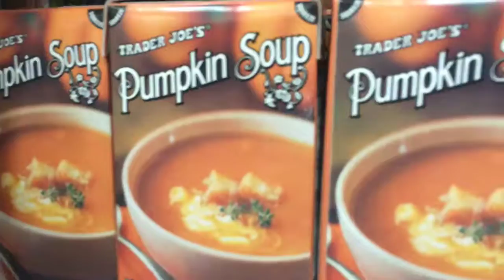Trader Joe's Pumpkin Madness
PumpkinSpice spotting at Trader Joe's. Stop the madness,